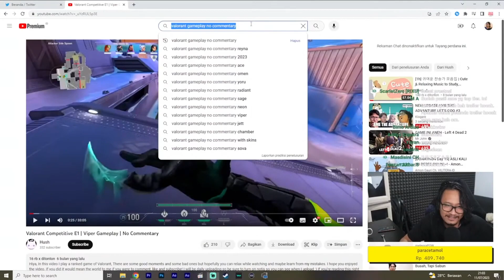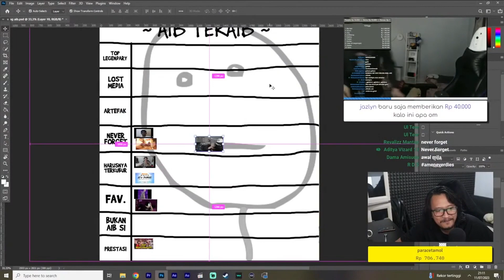Mediashare Ranking Aib - Bang Al #1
【SOURCE】